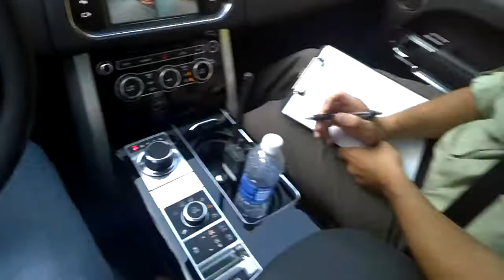Land Rover Off-Road Challenge throughglass - Part 3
- This challenge had our team going through check points with poles, where we had to drive, ever so slowly, through two poles with mere inches between the car and the poles. It requires every member of our team to give us their help from their perspective, from every corner of the car.